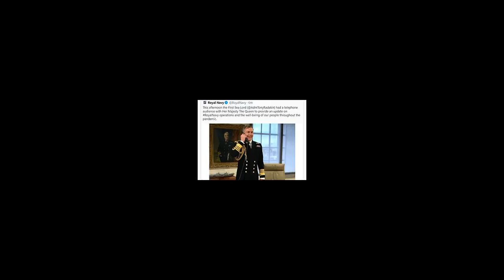As Prince Philip spends third night in hospital, royal protection officers' car gets parking ticket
Prince Philip spent a third night in hospital last night and is expected to stay for the weekend – as a ticket-happy official outside tried to lay claim to the title of Britain's bravest traffic warden.
As the Duke of Edinburgh, 99, remained in King Edward VII's Hospital - where he is not allowed Royal visitors- protection officers found their Range Rover given a fixed penalty notice.
The fine was attached to the windscreen after it was left on double yellow lines as the protection officers went inside for 'a couple of hours', a witness said.
When they emerged, one of the officers removed the ticket and the car was moved.
The duke was admitted to the hospital in central London on Tuesday evening as a 'precautionary measure' on his doctor's advice after feeling unwell, Buckingham Palace has said.
As the nation hoped for his swift recovery, royal author Penny Junor joked yesterday tha